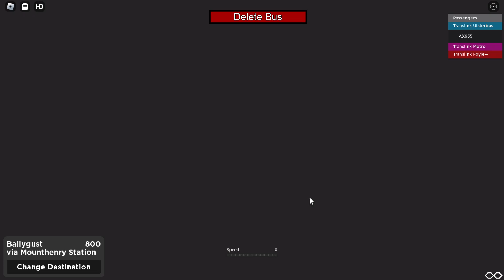*Hill Climb* Roblox | Ballydungee | Translink | Wright Streetdeck | 800 to Ballygust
Hello there and welcome to another video! Today we have another Streetdeck driven on the 800 to Ballygust, one of Ballydungee's most scenic routes!
Hill Climb: 2:26 - 3:37